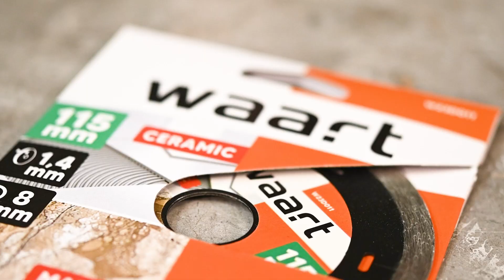Tarcza diamentowa Waart, pełna z nacięciami. | Solid diamond blade Waart with notches.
Profesjonalna tarcza diamentowa Waart, pełna z nacięciami.
• do cięcia na mokro i na sucho
• nasyp diamentowy klasy A
• wysokość segmentu 8 mm
• szybkie i precyzyjne cięcie
• cięcie i obróbka materiałów ceramicznych oraz
kamienia naturalnego, w szczególności marmuru
i gresu

ENG
Waart professional, solid diamond disc, with notches.
- for wet and dry cutting
- diamond mesh class A
- segment height 8 mm
- fast and precise cutting
- cutting and processing of ceramic materials and
natural stone, in particular marble and gres

Kod produktu/Product code:
Dostępne rozmiary/Available sizes:

- 115 x 1,4 x 22,2 mm - W23D011

- 125 x 1,4 x 22,2 mm - W23D012

- 180 x 1,6 x 25,4 mm - W23D018
- 200 x 1,6 x 25,4 mm - W23D020
- 230 x 1,8 x 25,4 mm - W23D023